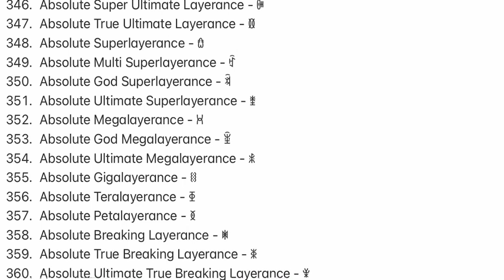Numbers 0 to 𑁍 (UPDATED)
All Numbers 0 to The Numerical Edge

Made in Notes